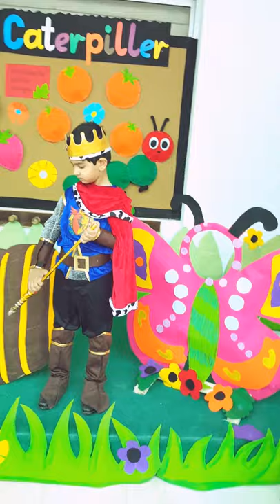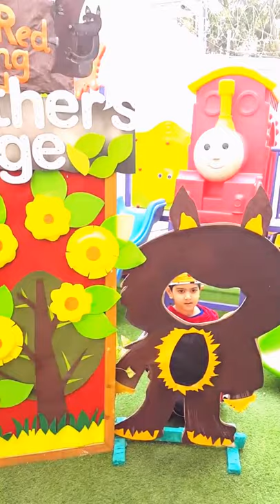World of Fairy Tales at Beaconhouse School System (Part 1) (Class K.G)